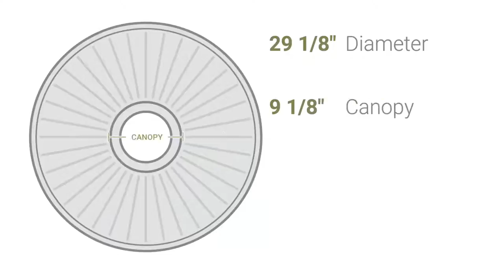Ekena Millwork CM29CA 29 1/8"OD x 1 1/2"P Carton Smooth Ceiling Medallion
Ekena Millwork CM29CA 29 1/8"OD x 1 1/2"P Carton Smooth Ceiling Medallion (Fits Canopies up to 9 1/8")